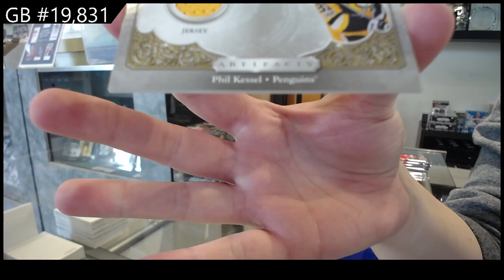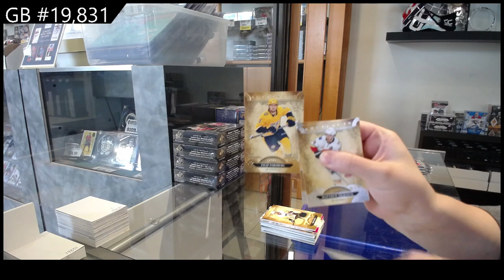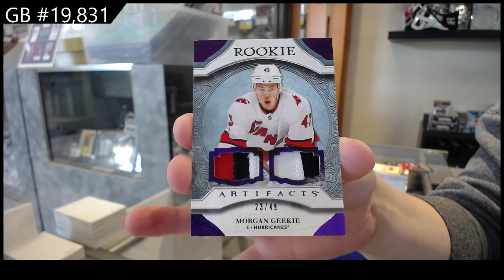20-21 Upper Deck Artifacts Hockey 2 Box Break - C&C GB #19,831